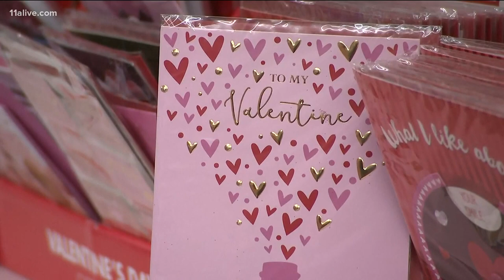Would you leave you partner over a lame Valentine's gift? Morning Rush team debates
A survey said 1 in 5 people would end a relationship over a cliche gift.